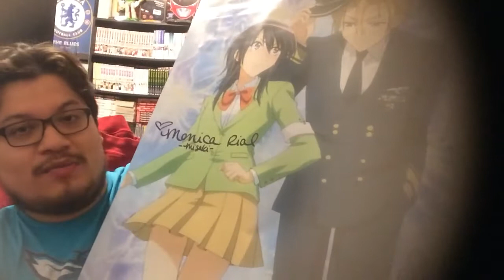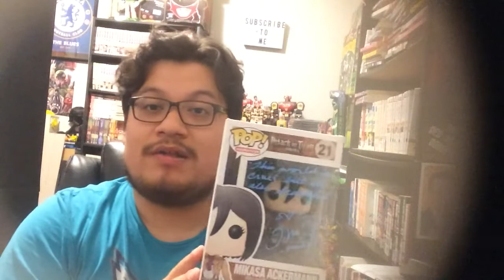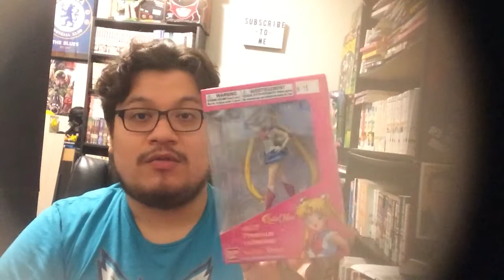Soda City Comic Con Columbia SC 2021 Haul| THE FASTEST MEET & GREET EVER